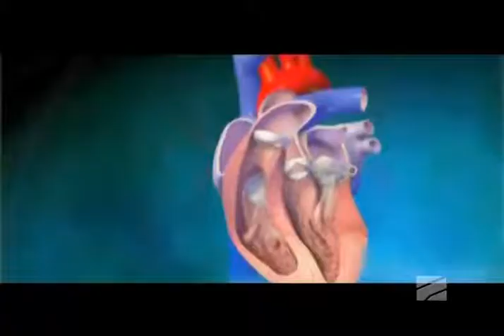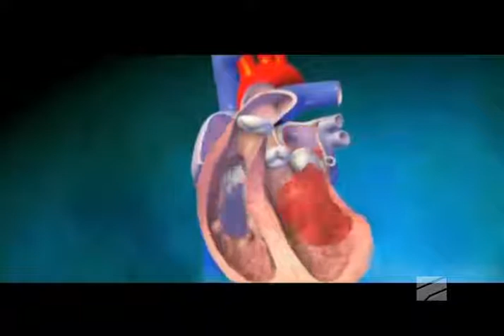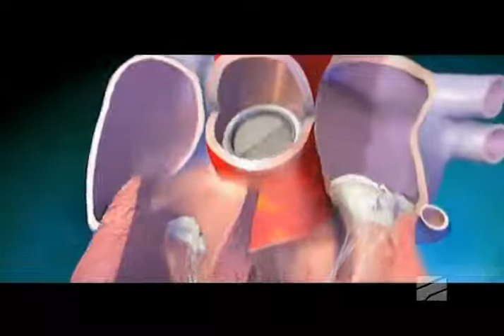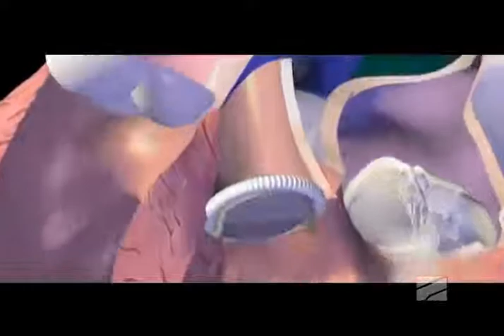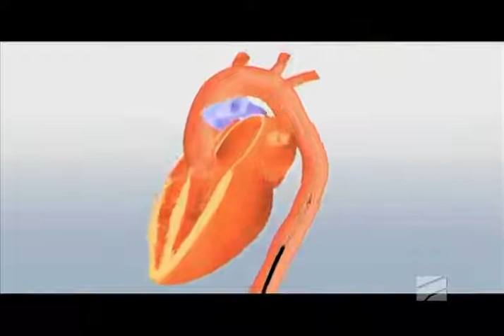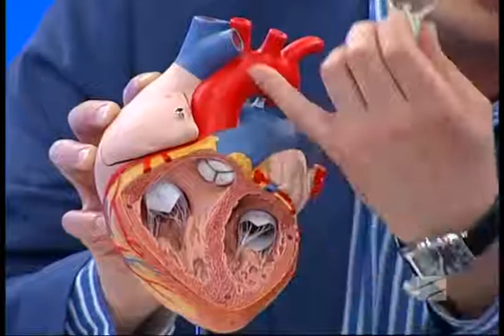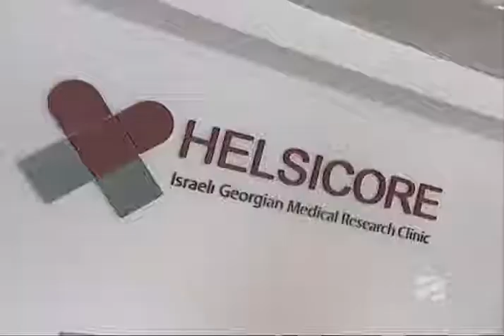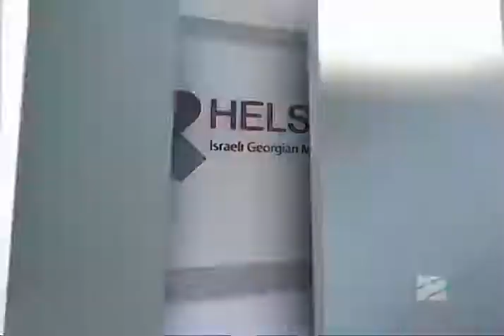გადაცემა "ექიმები" კლინიკა "ჰელსიკორის" წარმატებების შესახებ!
კლინიკა "ჰელსიკორში", პირველად ამიერკავკასიაში, ჩატარდა ახალი, რევოლუციური ოპერაცია - აორტის სარქვლის ტრანსკათეტერული იმპლანტაცია (TAVI)